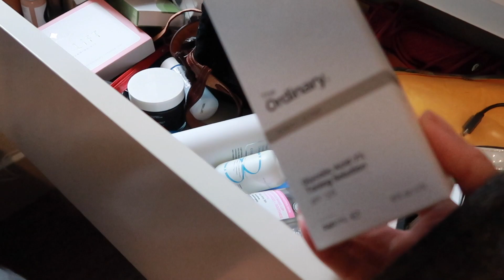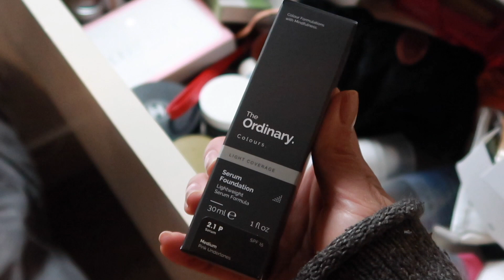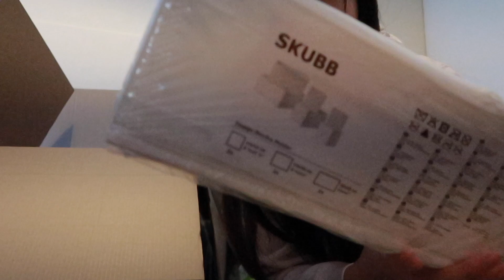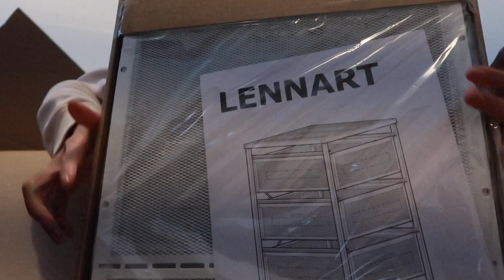MOVING VLOG #6 - New Home Tour!!